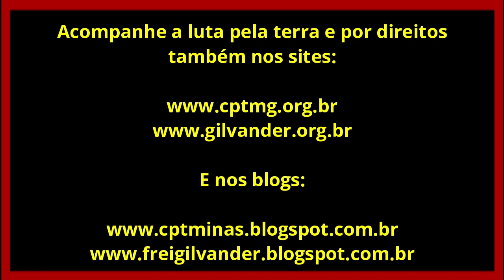Grito! Construir Rodoanel em BH usando direitos dos/as Atingidos/as? – Joelisia Feitosa - 26/11/20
Grito dos/as Atingidos/as: "Construir Rodoanel em BH usando os direitos dos/as Atingidos/as pela mineradora Vale e pelo Estado? – Joelisia Feitosa, da Comissão de Atingidos/as de Juatuba, MG – Área 2 –  26/11/2020.

Produção, edição e divulgação: Frei Gilvander Moreira, da CPT, das CEBs, do CEBI, do SAB e da assessoria de Movimentos Populares, em Minas Gerais. Acompanhe a luta pela terra e por Direitos também
Se assistir e gostar, compartilhe.
Sugerimos.